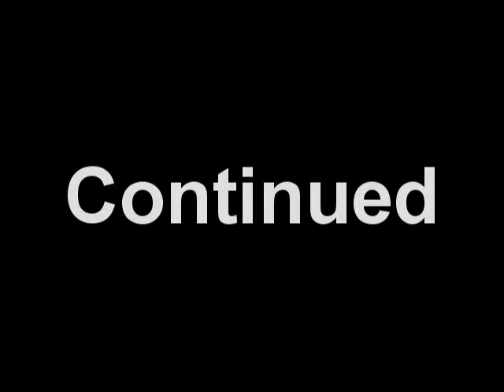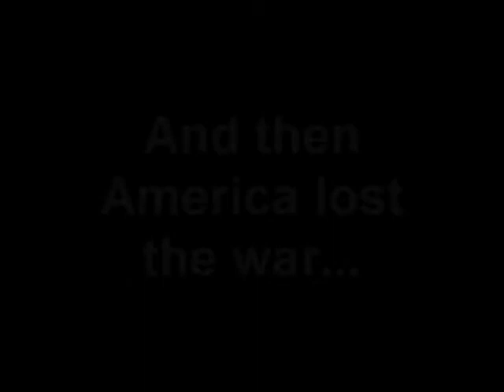Let's play real quick: Cabal 2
The completion of this short LP. The next big one will hopefully be starting up later this month.